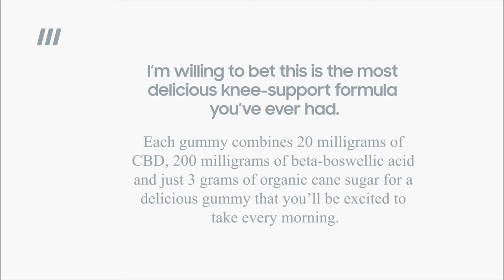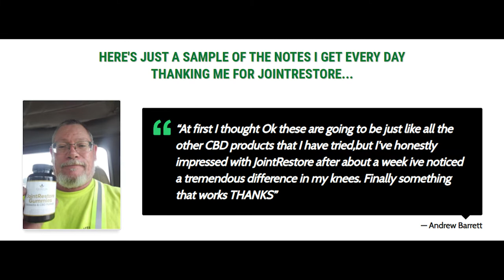JointRestore Gummies Review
joint restore gummies boswellia and cbd

Introducing:
I’m willing to bet this is the most delicious knee-support formula you’ve ever had.

Each gummy combines 20 milligrams of CBD, 200 milligrams of beta-boswellic acid and just 3 grams of organic cane sugar for a delicious gummy that you’ll be excited to take every morning.

1.5 grams is about a quarter of a teaspoon.

No more horse pills getting stuck in your throat or weird oils to drop under your tongue.

Just pop a JointRestore gummy or two into your mouth and chew.

After all you’ve been through, you deserve a treat!
AND YOU DESERVE TO HAVE SMOOTH-BENDING,  KNEES TOO.

HERE'S JUST A SAMPLE OF THE NOTES I GET EVERY DAY THANKING ME FOR JOINTRESTORE...

“At first I thought Ok these are going to be just like all the other CBD products that I have tried,but I've honestly impressed with JointRestore after about a week ive noticed a tremendous difference in my knees. Finally something that works THANKS”
 — Andrew Barrett

Here’s how you can get JointRestore Gummies.
Believe me, it's not easy creating a high-quality product that is affordable.

The high-quality ingredients are expensive.

But I knew with people’s mobility and happiness on the line, we couldn’t afford to use cheap ingredients.

Plus working with a lab that is FDA and US Hemp Authority-approved is expensive.

Those governing bodies add a lot of inspections, documentation, and quality control.

That means its expensive to produce these products.

But its worth it knowing that my customer are getting the best.
So right now I am offering you a chance to get 3 free bottles when they buy 3 bottles at the regular price of $79.97 each.

That covers the cost of the ingredients, bottles, shipping, handling, and provides me a very modest wage for creating the product.  I'm not looking to get rich off this product, but I do need to make something for all the time I've invested in this.

Each bottle contains 30 doses, so for as little as $1.33 a day you can restart to completely support cartilage and joint function.